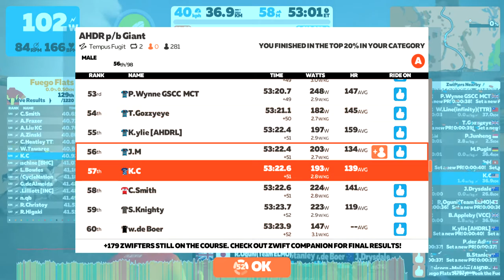ZWIFT - Group Ride: AHDR p/b Giant (C) on Tempus Fugit in Watopia